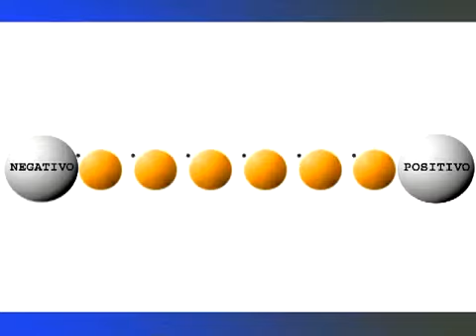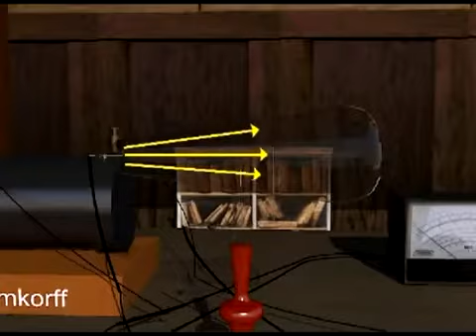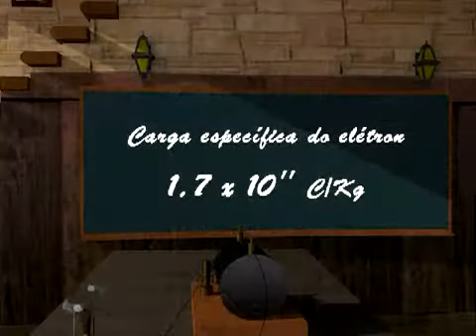Modelo Atômico de Thomson Tubos de Crookes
Faça uma revisão do Modelo de Thompson. Bons estudos!!!